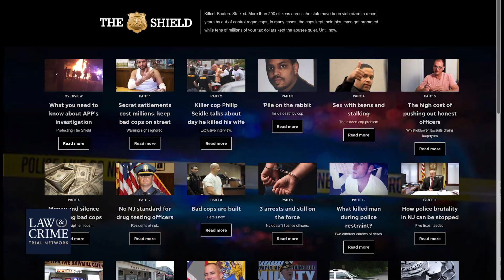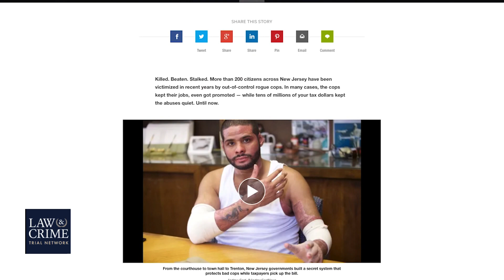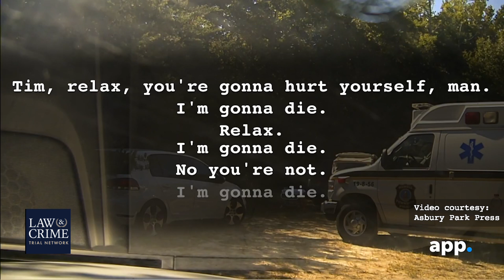SHOUT OUT: Asbury Park Press' Investigation on the $60 Million Secret that Protects "Bad Cops"